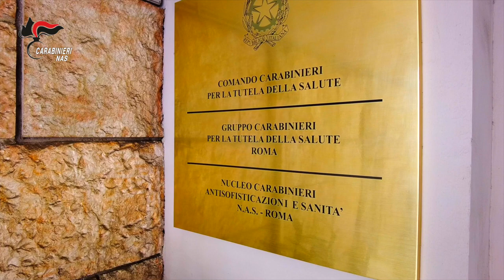Traffico di “Fentanyl” e “nuove sostanze psicoattive” sul darkweb:39 arresti e ingenti sequestri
Sono state ricostruite alcune “rotte” internazionali di provenienza delle NPS acquistate in rete, suddivise per tipologie strutturali: fentanili (Canada, Polonia e Repubblica Ceca), GBL (Cina, Olanda, Francia e Croazia), catinoni sintetici (Olanda) e benzodiazepine (Olanda), oltre ad eroina ad alta concentrazione (rinvenuta in spedizioni provenienti dalla Gran Bretagna e dalla Germania); ciò grazie anche al costante scambio informativo nell’ambito della cooperazione internazionale giudiziaria e di polizia (con EUROJUST, EUROPOL e INTERPOL) e al coordinamento, a livello nazionale, secondo le vigenti disposizioni, della